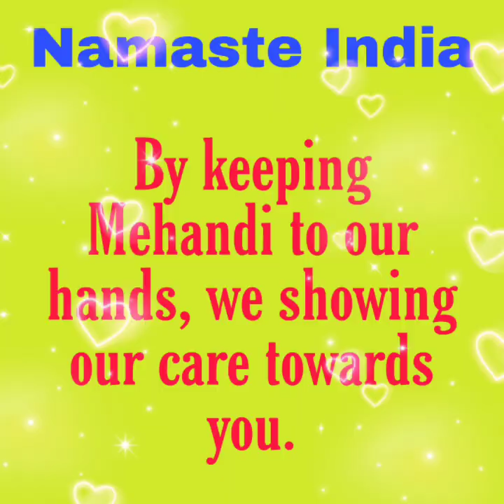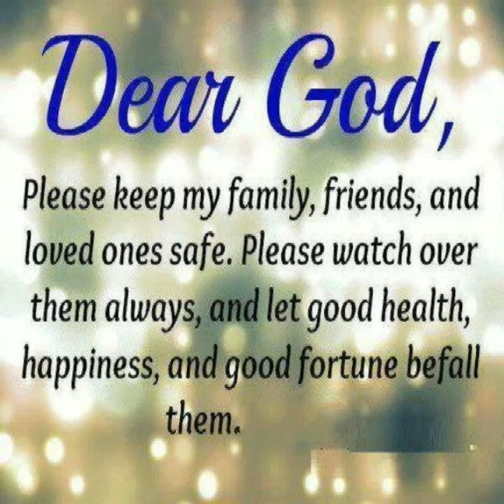Manchester Telugu Ladies Mehandi Challenge